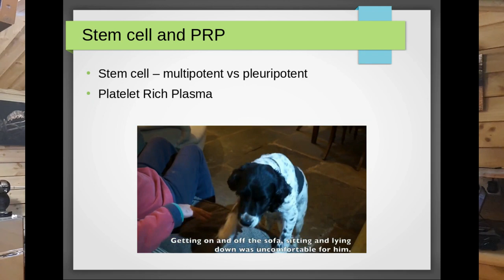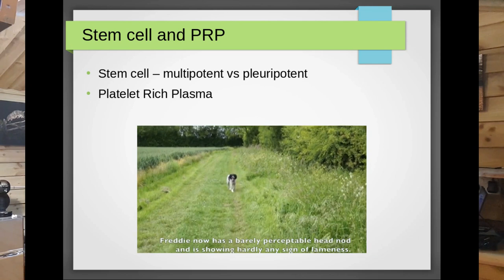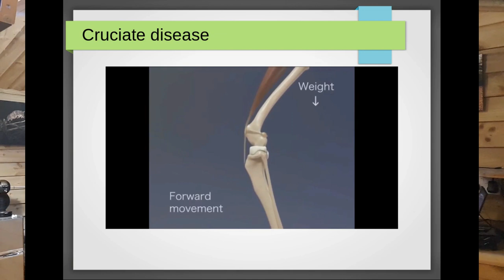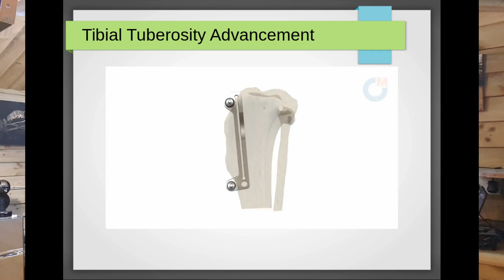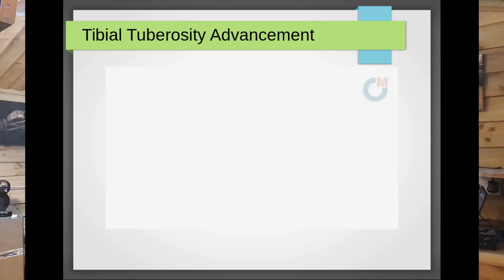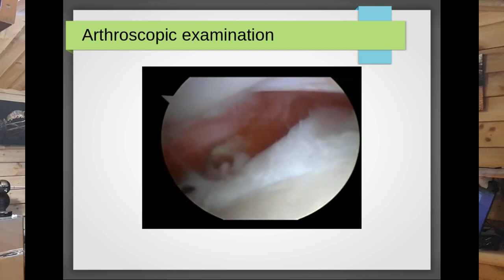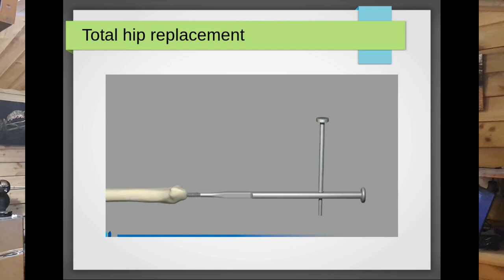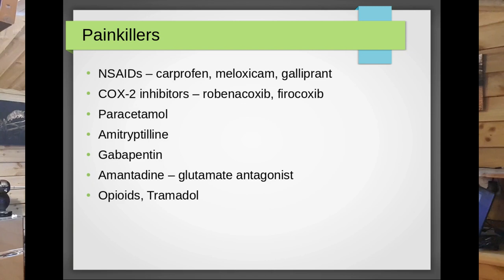State of the Art Canine Sports Medicine and Surgery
A talk at the dog training barn 13 March 2019 on the latest advances in treatment of canine muscolskeletal problems, with some discussion on drug advances towards the end.